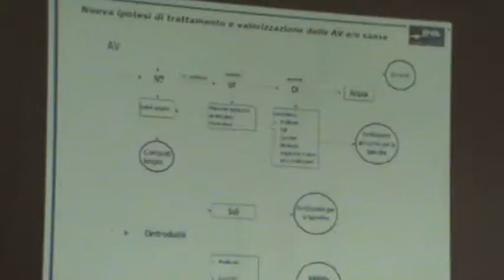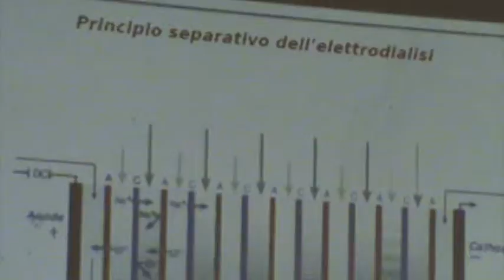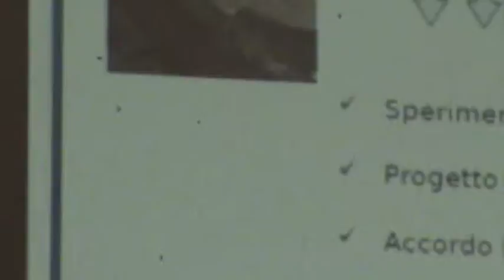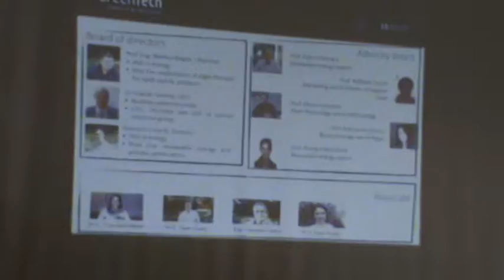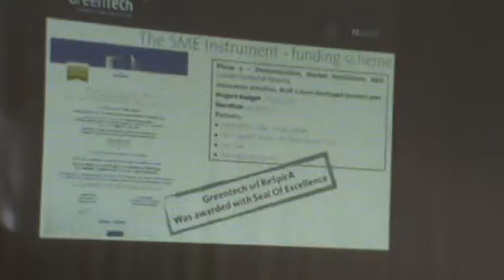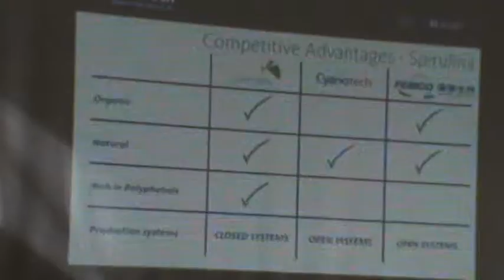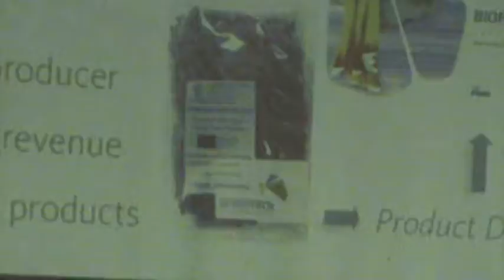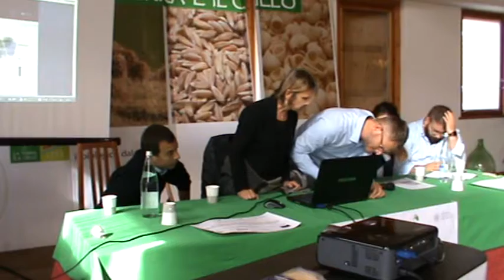Piticchio di Arcevia (AN) 29-10-17 La pasta alla spirulina 2/4 vegan made in Marche